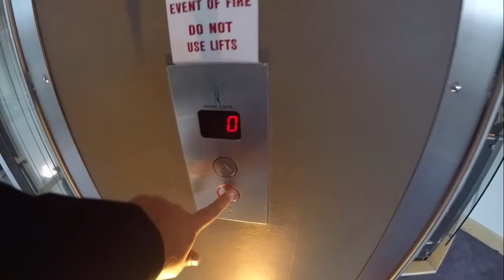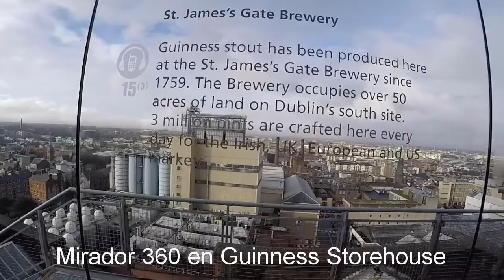Diaz de Aventura en Irlanda ☘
En este vídeo les comparto parte de lo que pude conocer en Irlanda, es un país especialmente bello, muy limpio y seguro.